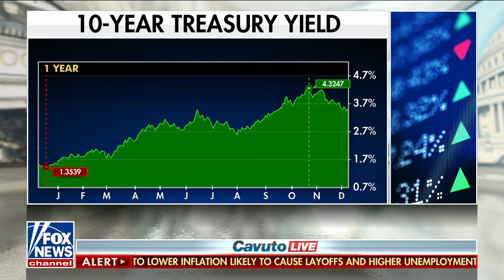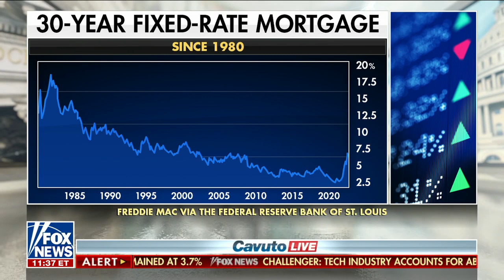What needs to happen to lower inflation and help the economy?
Kathryn Rooney Vera, Steve Moore, and Jonas Max Ferris join 'Cavuto Live' to discuss the mixed messages on the economy, government spending and the Federal Reserves' handling of inflation.